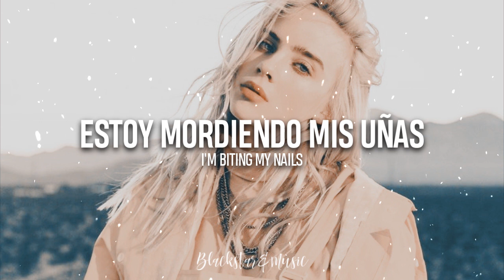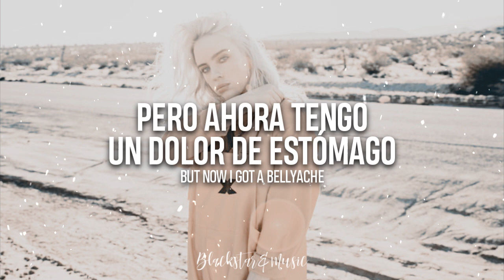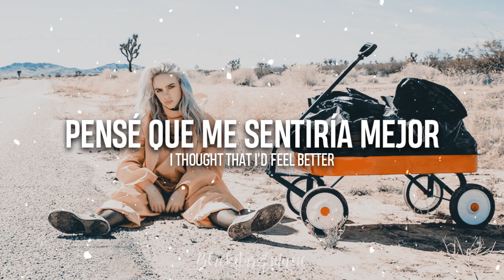Bellyache || Billie Eilish || Traducida al español + Lyrics